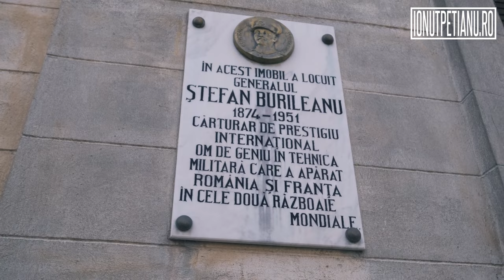VLOG 18 Berthelot Cismigiu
In vlogul de astazi va invit sa vedem cateva cladiri frumoase in zona General Berthelot - Cismigiu.